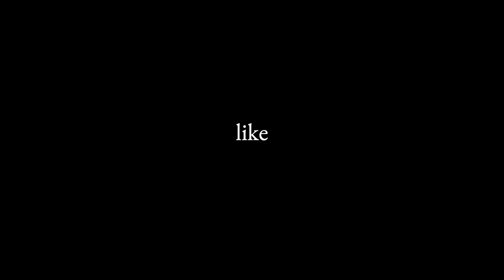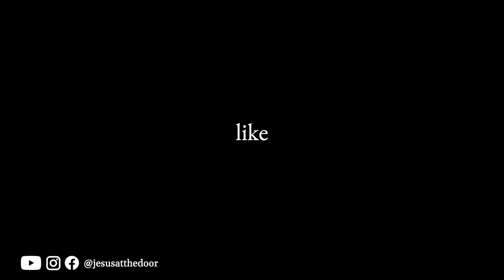Catching a Falling Apple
If you’ve recently given your life to Jesus: CONGRATULATIONS!

Timecodes:

0:00 - Intro
0:06 - Revive New Believers group
1:15 - Joes story
2:22 - Harlees story
4:02 - Equipping Card run through
9:44 - Joes Baptism
10:18 - Harlees Baptism